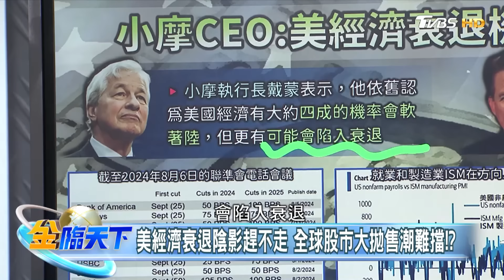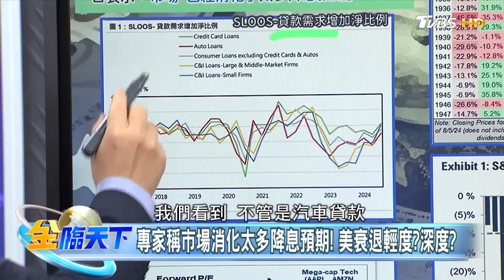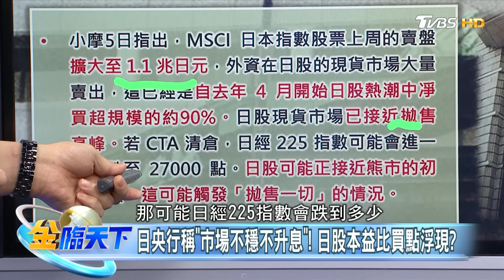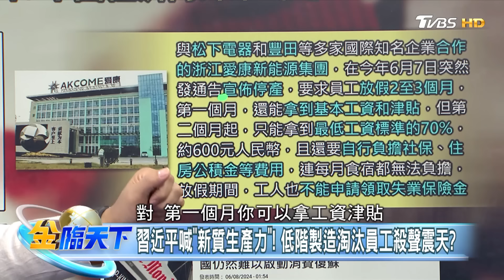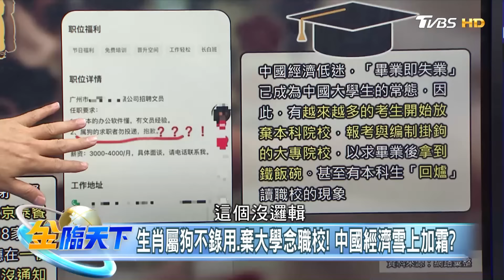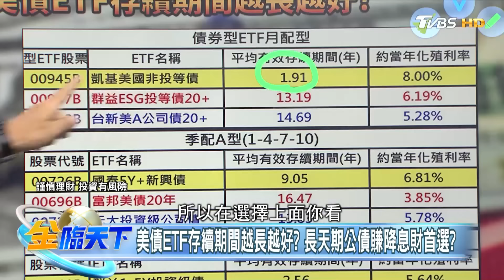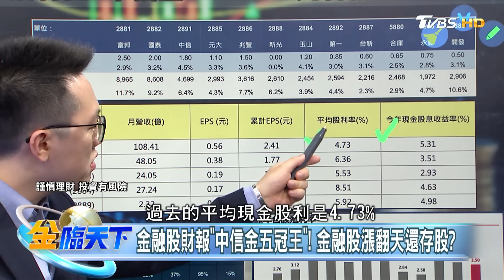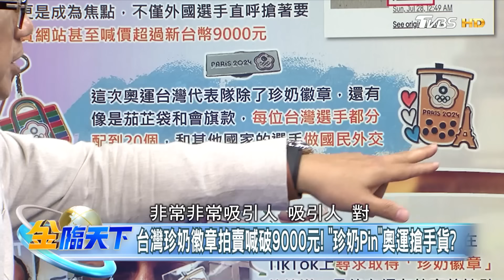狼來了嗎 全球大拋售潮未見底? 跟著降息走 美債10年報酬勝美股 ft.游庭皓 馮志源 謝晨彥 超馬芭樂｜金臨天下20240808 完整版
本集來賓  游庭皓 馮志源 謝晨彥 超馬芭樂

00:11｜美經濟衰退陰影趕不走 全球股市大拋售潮難擋!?
02:42｜小摩CEO喊美經濟衰退機率高! 市場空頭陰魂不散?
05:00｜華爾街空頭"重返美股還太早"! 空方氣焰壓不住!?
07:58｜專家稱市場消化太多降息預期! 美衰退輕度?深度?
11:26｜日央行稱"市場不穩不升息"! 日股本益比買點浮現?
17:01｜日本家庭消費連2月萎縮! 弱勢日圓讓窮人懼放暑假?
20:09｜關東取消12場夏季花火節! 物價漲放煙火都成奢侈!?
21:32｜陸7月出口放緩.石油需求降溫! 中國經濟內外皆冷?
24:15｜習近平喊"新質生產力"! 低階製造淘汰員工殺聲震天?
25:27｜北京出台消費20項措施! 僅個人無家庭振興做半套?
25:51｜超市推人幣20元Buffet.盒飯人幣10元! 窮人餐歪風?
27:13｜米其林餐廳倒.菜市場賣肉兼炒菜! 中國內卷加劇!?
27:26｜生肖屬狗不錄用.棄大學念職校! 中國經濟雪上加霜?
28:01｜美債10年報酬勝美股? Fed降息啟投資債券ETF之門?
32:25｜美債ETF存續期間越長越好? 長天期公債賺降息財首選?
36:41｜金融股財報"中信金五冠王"! 金融股漲翻天還存股?
42:40｜9月降息在望 壽險股"苦日子"快結束? 債券轉虧為盈?
43:04｜台股ETF受益人922.7萬! 高股息ETF跌越多買越多!?
46:41｜台灣珍奶徽章拍賣喊破9000元! "珍奶Pin"奧運搶手貨?

📍熱門主題📍
99%美國人明年財務更糟 高利率帳戶卻不用 台美AI大漲救經濟 看波浪位階找趨勢族群｜金臨天下 完整版 20231208